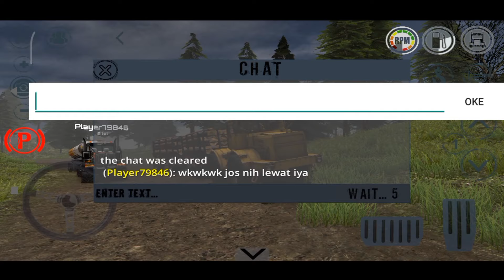K-700 ! OFFROAD ONLINE RTHD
Simulator offroad paling realistis! Kualitas PC _ pada ponsel cerdas Anda ...

Warning!

This is a game for modern strong smartphones!

We present to you the long-awaited version of HD Reduced transmission!

The new online version of the series of RT - not a simulator but a game of offroad.

offroad online rthd
offroad online rthd ios
offroad online rthd android
offroad online rthd premium
offroad online rthd best graphics
offroad online,offroad online game
offroad online rthd online
off road online
offroad driving games
rthd online,online,online game
online games
rthd off-road travel game
online video games,online multiplayer
online multiplayer games
off-road travel game
reduced transmission hd 2020
off road
road
spintires iphone
climbing
new game
mountain
carrying
rthd android